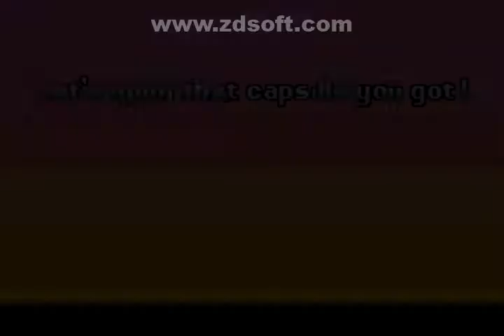WARIOWARE: TWISTED! Wario-Man Microgames! (0-53)